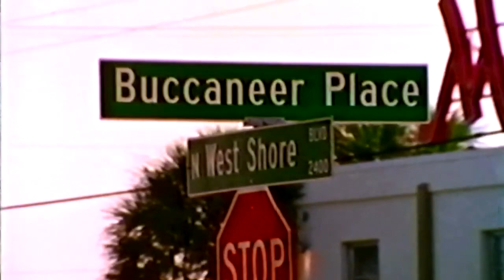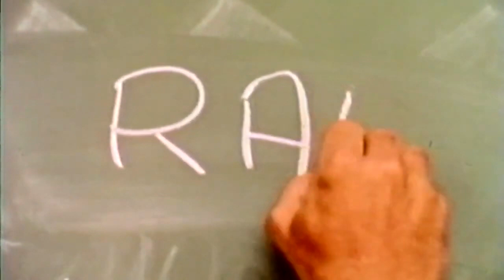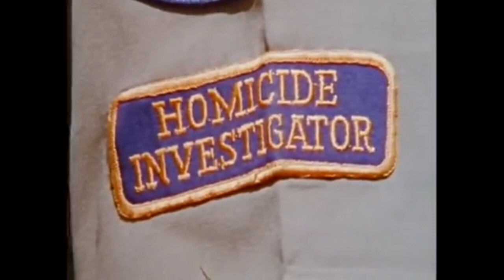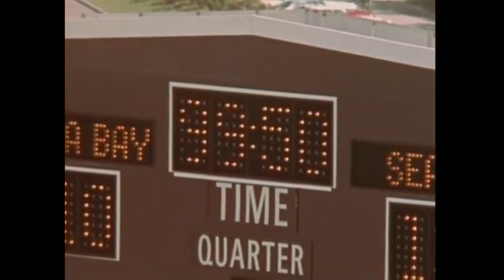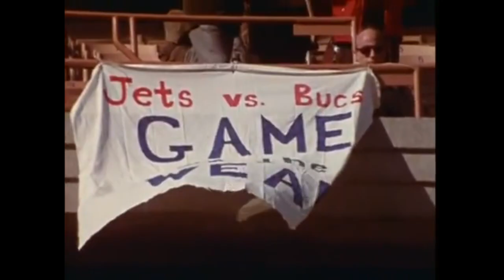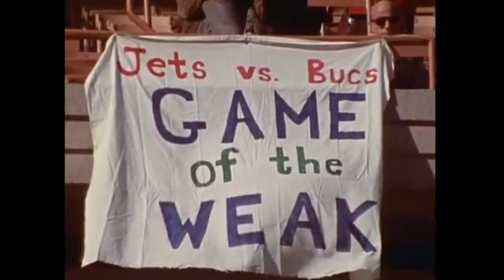1976 Tampa Bay Buccaneers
This was more highlights of other teams for the Winless Buccaneers.